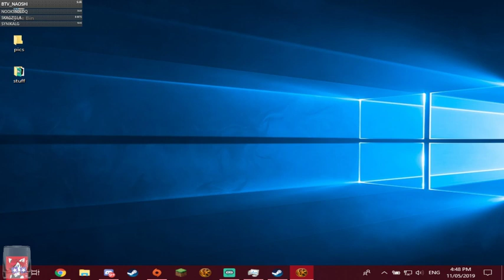sith inquisitor 3